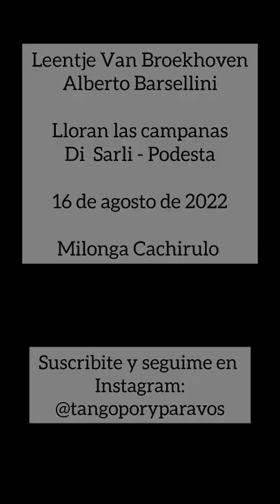Leentje Van Broekhoven y Alberto Barsellini. Lloran las campanas (Di Sarli-Podesta) 16ago22